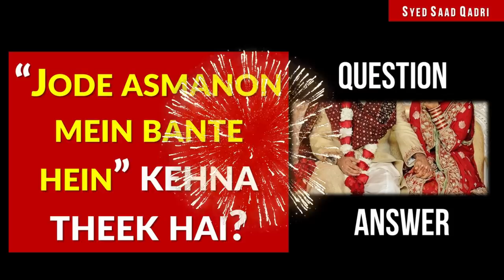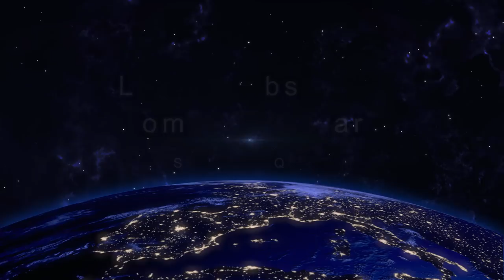Jode asmanon mein bante hein kehna kaisa